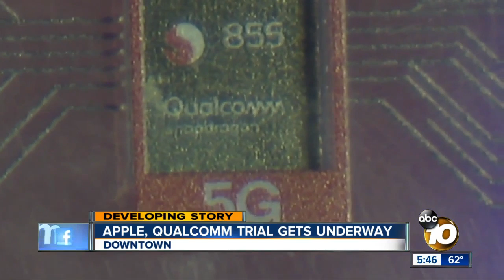Jury selection begins in Apple-Qualcomm antitrust lawsuit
Apple is seeking billions over what it claims are exorbitant and unfair fees Qualcomm allegedly charged for the use of Qualcomm chips in iPhones.